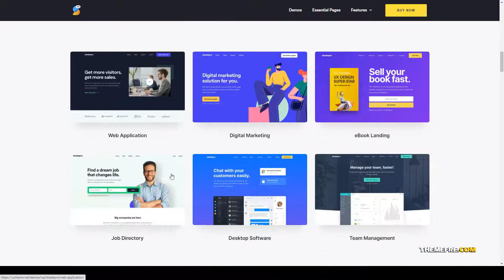ShadePro - Startup and SaaS WordPress Theme consultation app landing Website Builder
ThemeForest Files Included CSS Files, SCSS Files, JS Files

 Columns 4+

 Layout Responsive

 Tags agency, app landing, business, consultation, coworking, ecommerce, elementor, landing theme, meeting, saas landing, service, software, startup, wordpress landing, wordpress theme